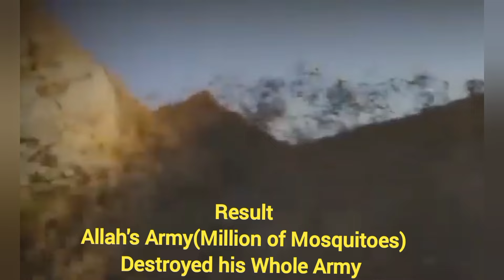What Happens To Those Who Challenge Allah (SWT)|Part 8|SN Shaani TV